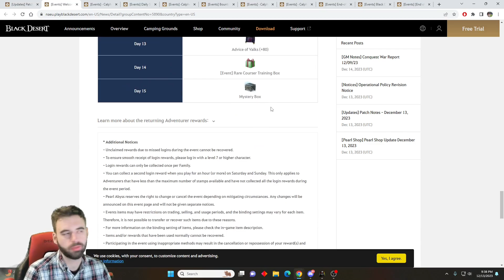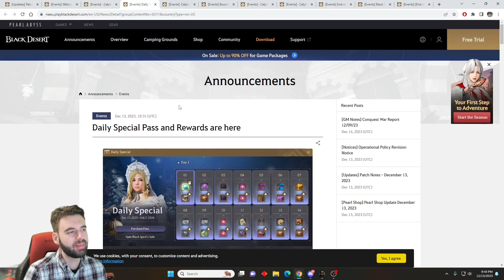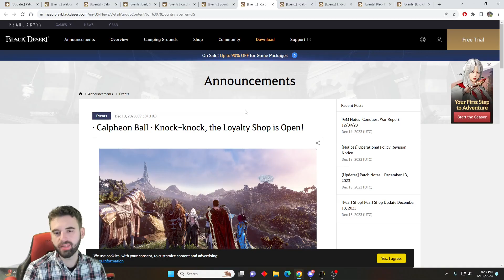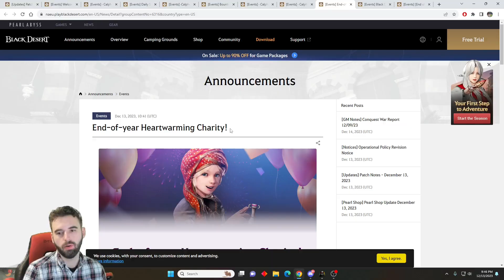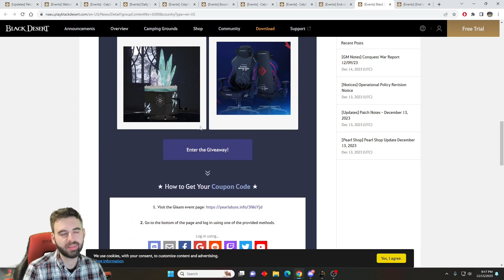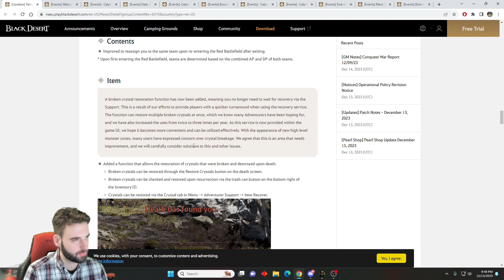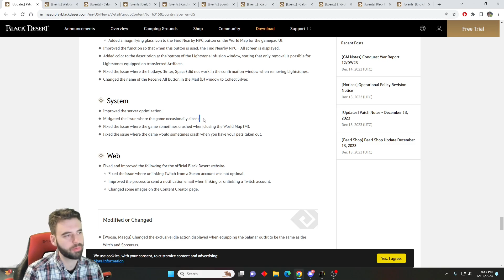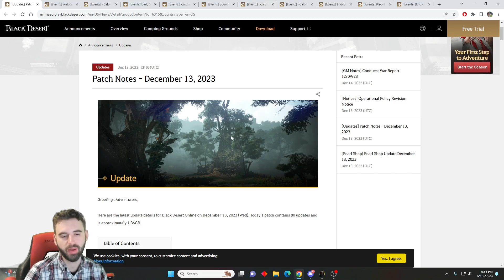[Black Desert] Tons of EXP Boosts and Login Rewards! | Patch Notes Summary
This week's patch brings us tons of exp buffs, login rewards, and contests!